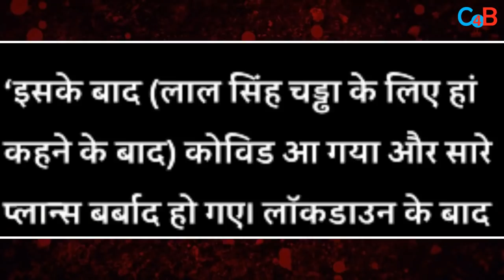Vijay Sethupati Reveals The Real reason Why He Left Aamir Khan's LAAL SINGH CHADDHA?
South actor Vijay Sethupati breaks his silence on quitting Laal Singh Chaddha!